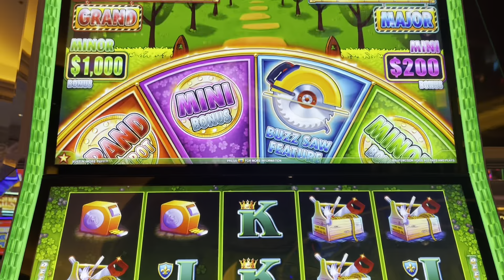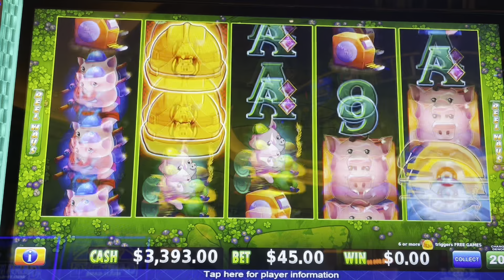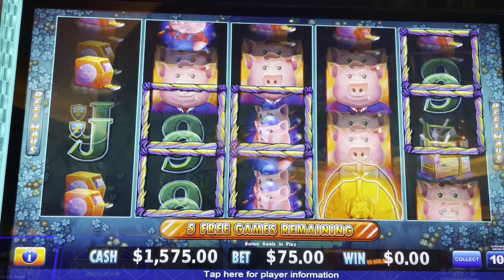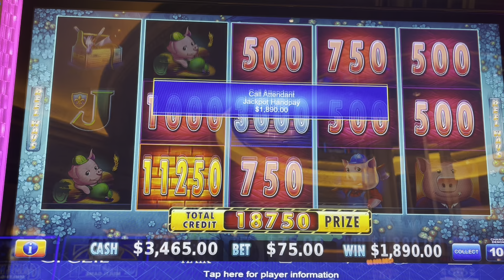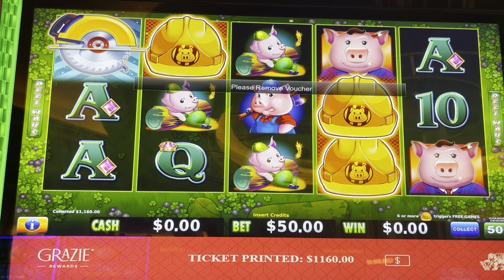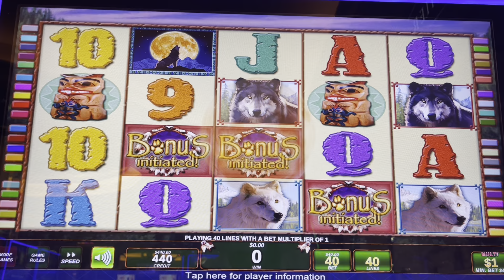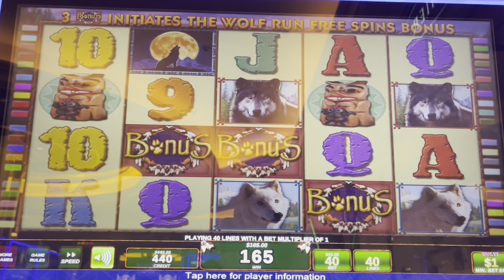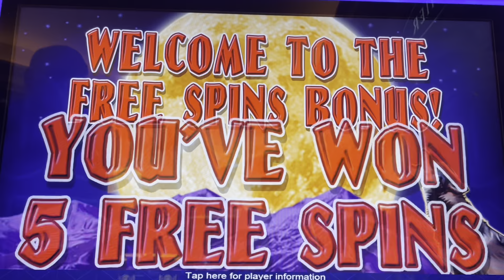$75 MAX BET JACKPOT! OMG SO MANY JACKPOTS WOW! CRAZY SESSION GAMBLING HIGH LIMIT AT RESORT WORLD